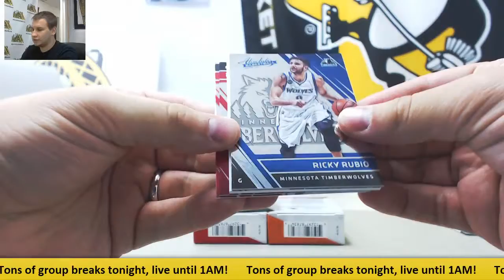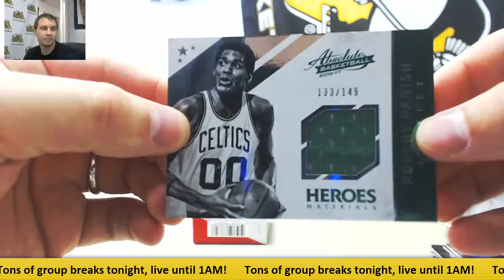Raven-(1) 2016-17 Panini Absolute BKB Live Break